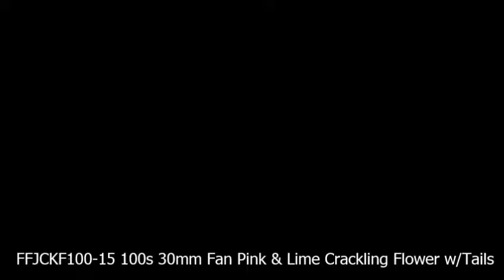Frontier Fireworks 100s 30mm Fan Pink & Lime Crackling Flower w/Tails